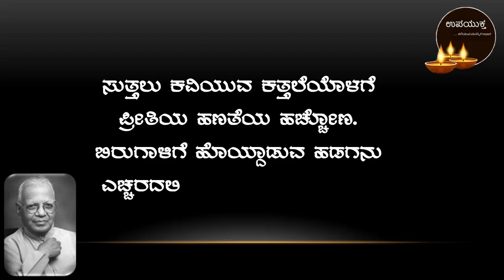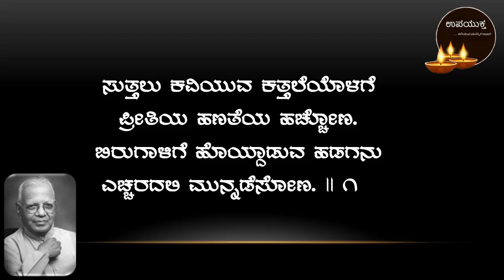Class 10 Kannada Poem | ಸಂಕಲ್ಪ ಗೀತೆ ಪದ್ಯ | Sankalpageethe Poem | Upayuktha | 2023 - 24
೧೦ನೇ ತರಗತಿ ಕನ್ನಡ ಪಠ್ಯಗಳ ಸಂಪನ್ಮೂಲಗಳಿಗೆ ಕೆಳಗಿನ ಲಿಂಕನ್ನು ಬಳಸಿ

Info :
Designation: Coordinator of Kannada Department &